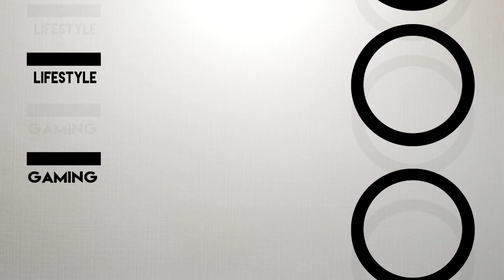VERROTTE ANANAS BOUWEN! - BUILD BATTLE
Je kan post naar mij versturen op:
Postbus 164
3769ZK Soesterberg